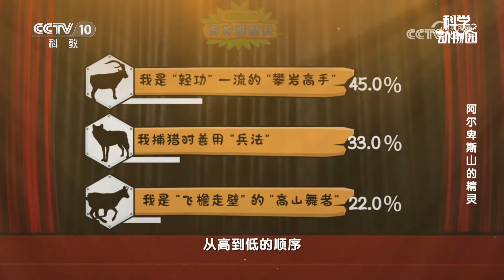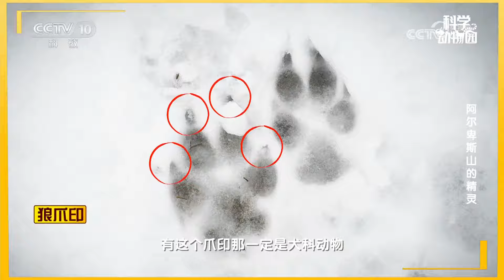《科学动物园》 20240830 阿尔卑斯山的精灵|CCTV科教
本期节目主要内容：阿尔卑斯山终年覆盖着积雪，空气含氧量极低，最低气温能达到零下40摄氏度，在这样极端恶劣的环境下，却仍然生活着一些隐士般的高山“精灵”！（《科学动物园》 20240830 阿尔卑斯山的精灵）